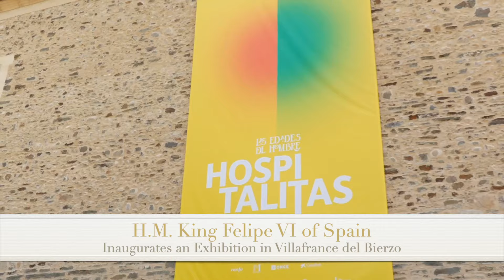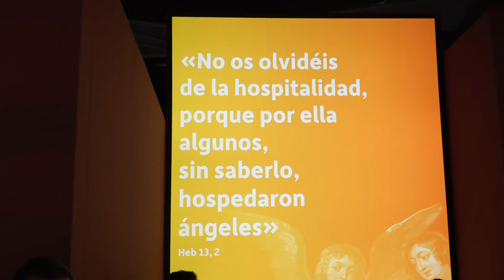Crown Princess Mette-Marit of Norway Kicks Off The Literature Train Tour! Plus, More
All the latest news and events from the royal houses of Denmark, Luxembourg, Jordan, the Netherlands, Norway, Spain, Sweden and the United Kingdom as well as from the Principalities of Liechtenstein and Monaco!

Click the 🔔 to be notified when a new episode of Royal Daily News is released!